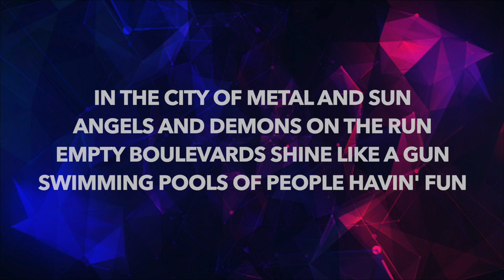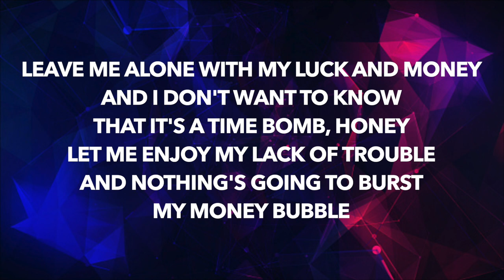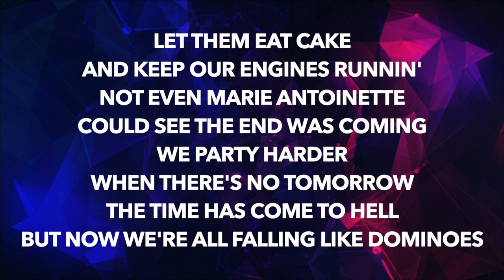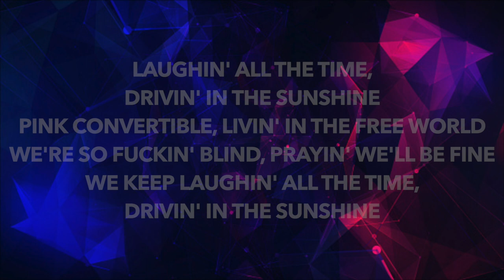MARINA - Pink Convertible (Lyrics)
Lyric video for "Pink Convertible"

🎤 Lyrics: MARINA - Pink Convertible

In the city of metal and sun
Angels and demons on the run
Empty boulevards shine like a gun
Swimming pools of people havin' fun

Walkin' like zombies in the night
Don't fear the apocalypse, 'cause we'll survive
Handbag shopping on Rodeo Drive
Believing Armani will keep us alive

I just wanna forget
How fucked up is our planet

Laughin' all the time, drivin' in the sunshine
Pink convertible, livin' in the free world
We're so fuckin' blind, prayin' we'll be fine
We keep laughin' all the time, drivin' in the sunshine

Sorry to the flowers and the trees
And the fish poisoned in the seven seas
The private jet, the cool on the 'Gram
Fourty pairs of Nikes you're the man

Leave me alone with my luck and money
And I don't want to know that it's a time bomb, honey
Let me enjoy my lack of trouble
And nothing's going to burst my money bubble

Let them eat cake and keep our engines runnin'
Not even Marie Antoinette could see the end was coming
We party harder when there's no tomorrow
The time has come to hell but now we're all falling like dominoes